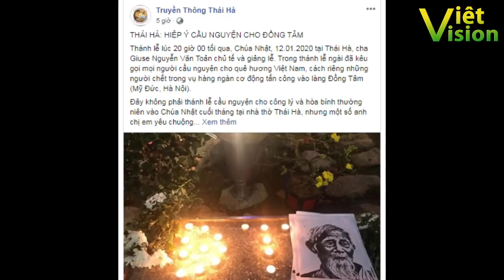2831. Tôi khẳng định nhà thờ Thái Hà là ổ phản động - Trần Siêu Hà Nội nói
Luôn chứa chấp các thành phần bất hảo chống phá nhà nước, đó chính là nhà thờ thái Hà
Điện thoại nhận tin bài của Việt vision 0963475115